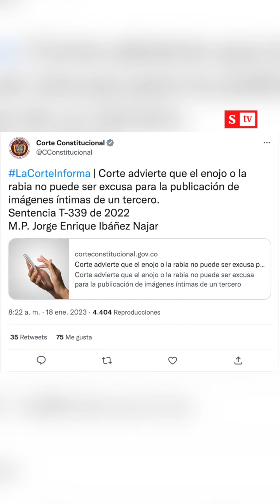¿Tengo derecho a publicar fotos íntimas en venganza? Esto dice la Corte | Semana noticias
Pelear con mi pareja no me da derecho a publicar fotos íntimas en acto de venganza y enviarlas a terceros. Esto dijo la Corte Constitucional.